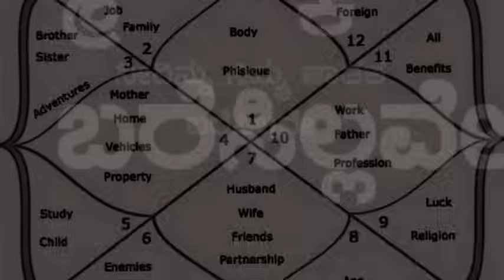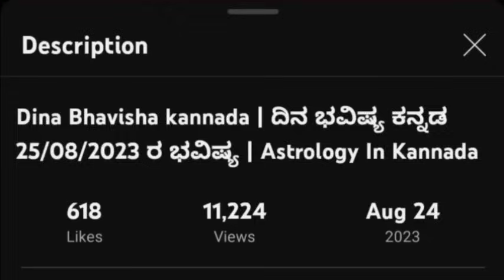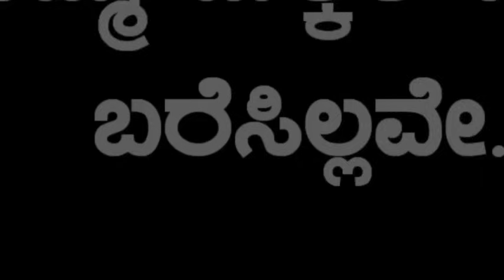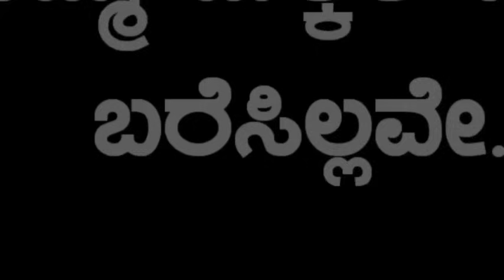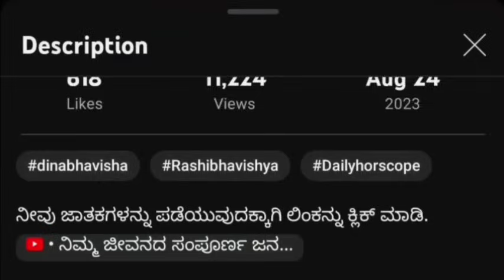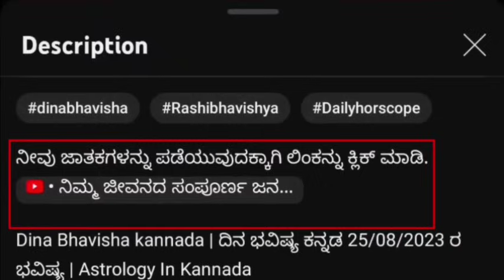Daily Horoscope|21 September 2024 |Dina Bhavishya in Kannada | Effects on Zodiac Sign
daily astrology 21 September 2024 kannada
daily horoscope

#21.09_2024 ಶನಿವಾರ
dailyhoroscooeinkannda you